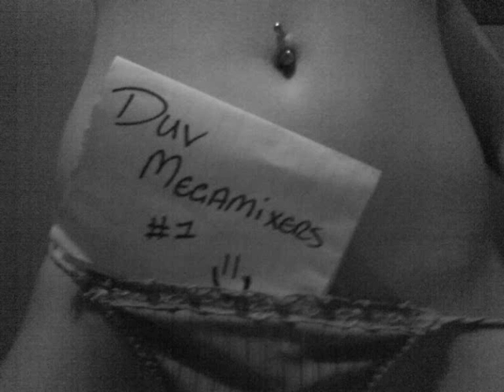DUV '&' WiGHTMAN { ANFUM 1 } [ FUR ANYONE ] o9 !.wmv